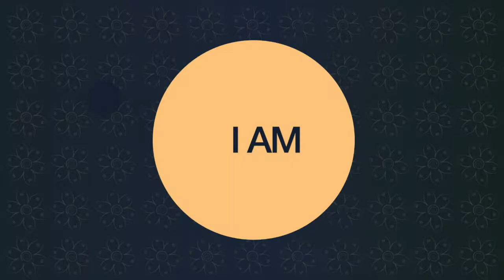You Aren't Here to Fit In!